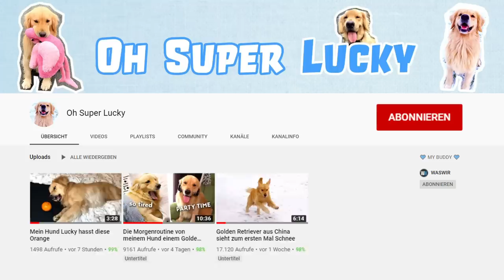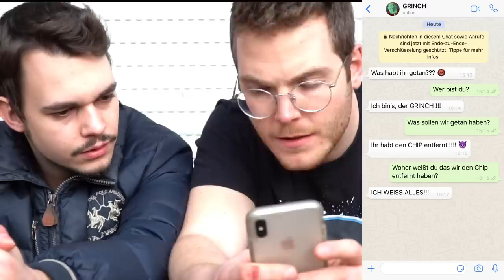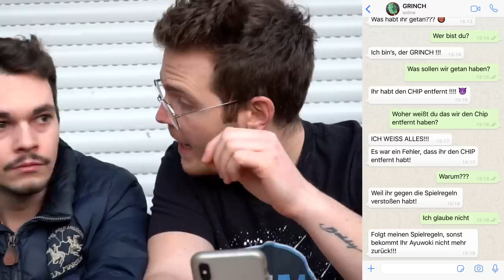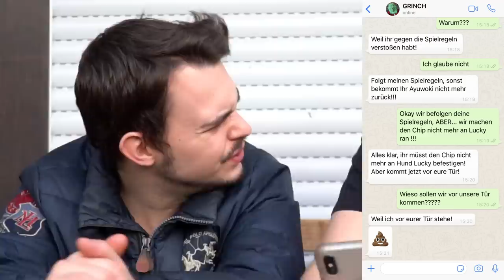KMAN und FLEXI ZERSTÖREN den GRINCH CHIP mit ALLER KRAFT !!!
Der GRINCH hat CHIP im OHR an HUND LUCKY angebracht und wir zerstören ihn mit aller KRAFT. Kann Kman und Flexi von WAS WIR einen von 5 echte Grintsch mit Kamera aufgenommen im Kampf  gegen besiegen?

📮 Fanpost (Briefe & Pakete) an:

WASWIR
Postfach 81 01 27
70518 Stuttgart
Deutschland

*Das Video, Geschichte, Handlungen sowie Figuren sind reine Fiktion und dienen nur der Unterhaltung. Wir sind ausdrücklich (möge auch dieser Eindruck ggf. durch Dramaturgie und Inszenierung entstehen) gegen Waffengewalt! Auch werden niemals Tiere (möge auch ggf. dieser Eindruck durch Dramaturgie und Inszenierung entstehen) in irgendeiner Weise schädlich behandelt oder verletzt.*